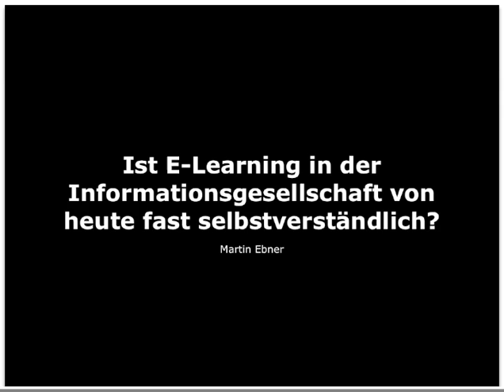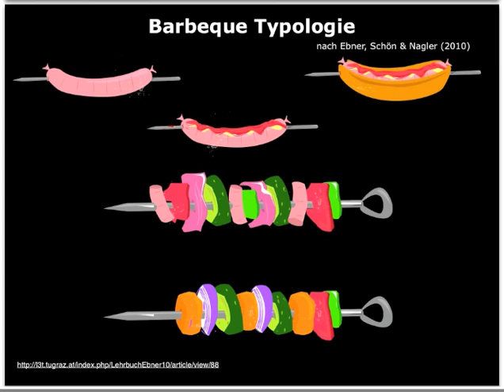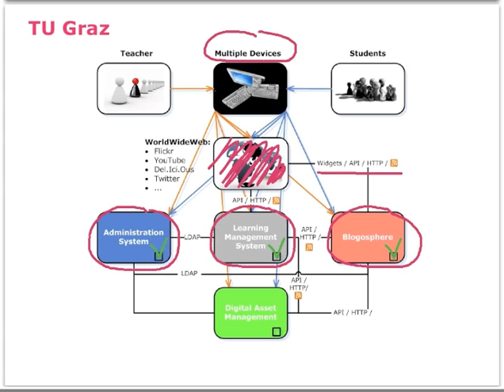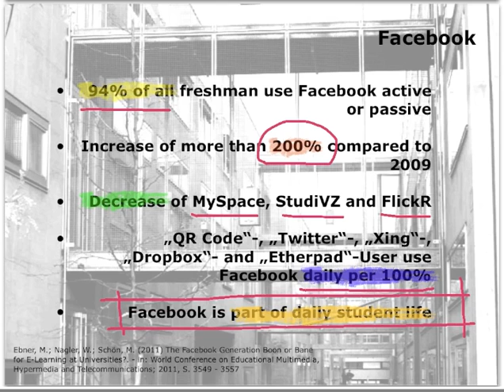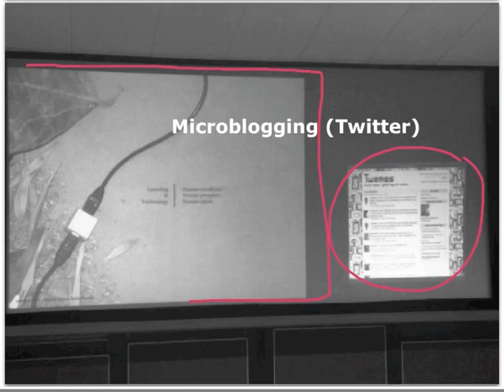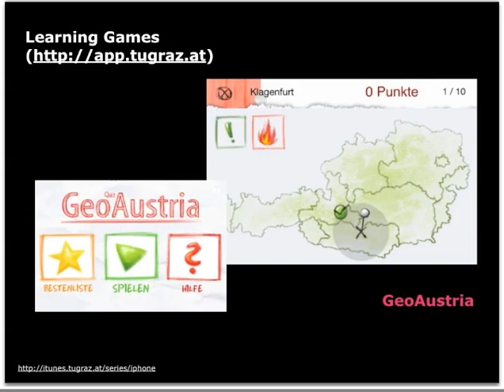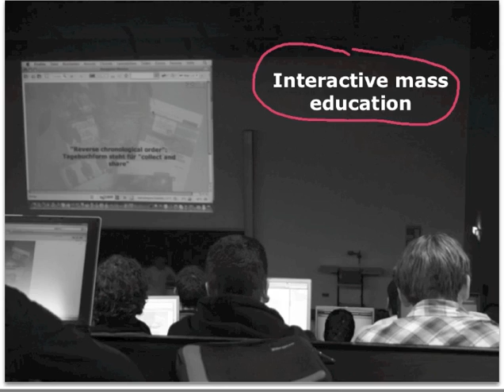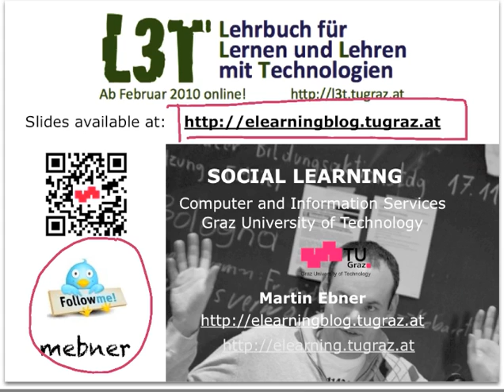Martin Ebner: Ist eLearning in einer Informationsgesellschaft selbstverständlich?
Wie knüpft man an Vorwissen an?